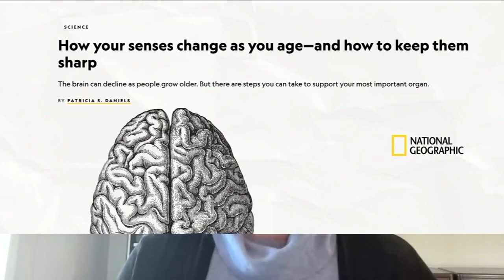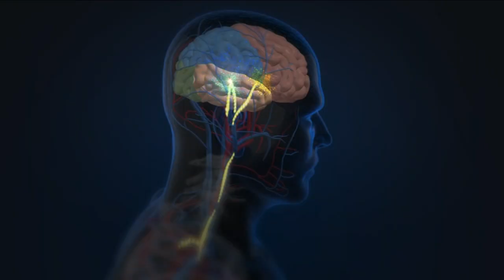How to keep the senses sharp as we age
Even though the five senses decline with aging, maintaining a healthy brain can keep them sharp. Here's how.